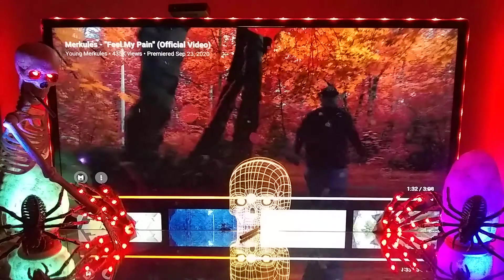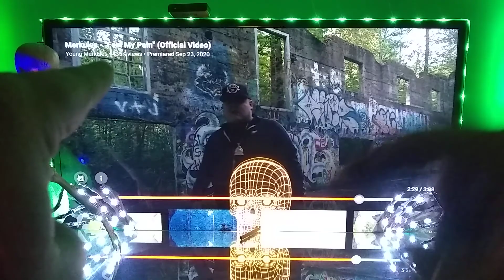Merkules - "Feel My Pain" (Official Video) Reaction 🎧 (POV)🎧💀🎧🔥🔥 Great Song and Video FeelMyPain 🔥